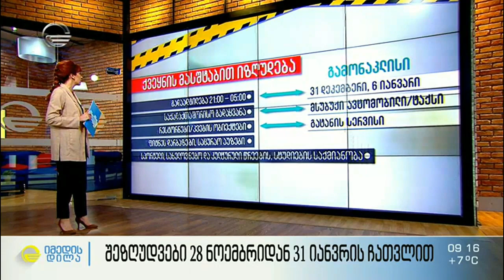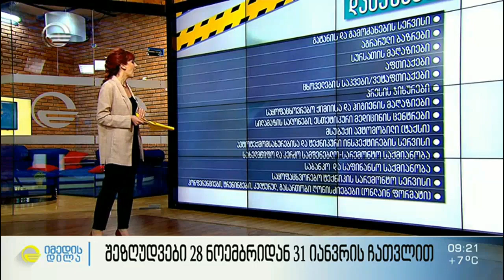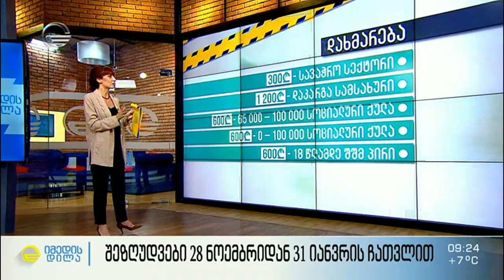მთავრობის 2-თვიანი გეგმა მძიმე ეპიდვითარების გაუმჯობესებისთვის - რა იკეტება და რა რჩება ღია